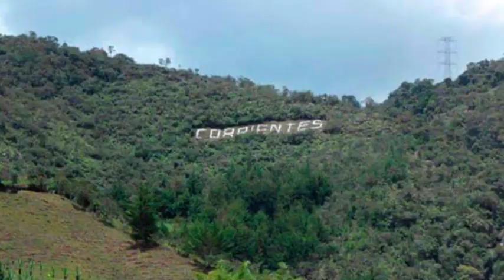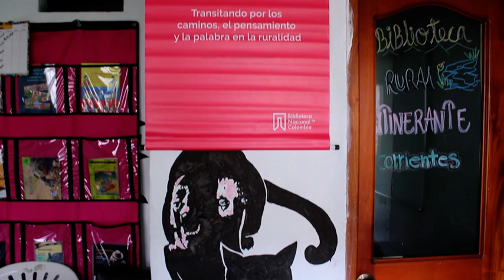JAC Vereda Corrientes - Antioquia, San Vicente Ferrer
Video construido por la Junta de Acción Comunal Vereda Corrientes, del departamento de Antioquia, Municipio de San Vicente Ferrer, contando la historia de su organización, su aporte en el desarrollo de su territorio y la construcción de su comunidad.